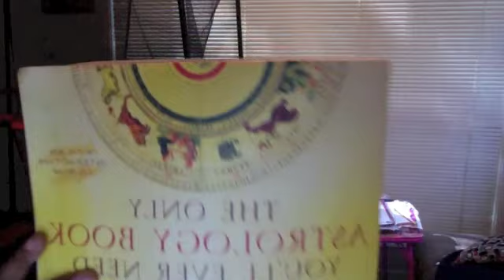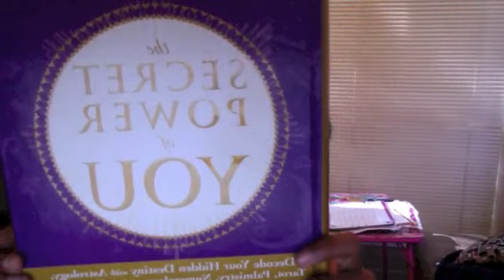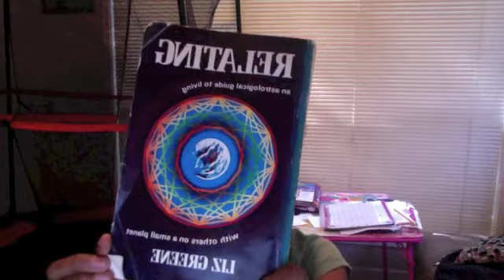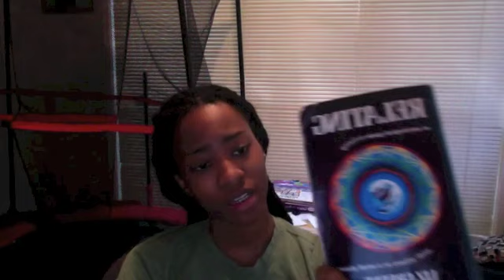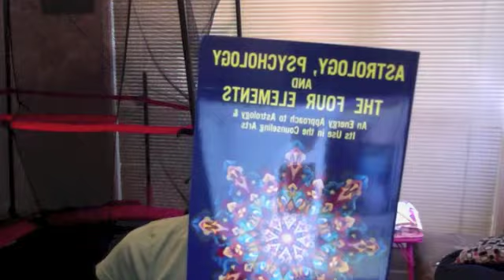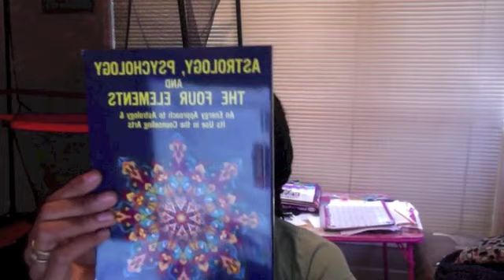Learn Astrology !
Over the past few years I have studied many subjects, but it was with astrology that I really found my interest.  I am avid on learn astrology because if you did learn astrology it would really teach you a lot about yourself.  That's right it's just ALL ABOUT YOU!!!

YOU and your connection to the universe is what learn in astrology.  I read once

"Millionaires don't study astrology, billionaires do." -- J.P Morgan

That is a powerful quote if one really knows and has learn astrology.  Now let me make one thing clear, it's not at all about when you learn astrology you just make everything little thing about astrology in reference.   I mean sure you should have the thought of how large of an influence the universe is on you, but that still doesn't take away the spirit component. That is still what allows us to overcome these natural reflexes and responses that we have embedded in our DNA, we can't change that but we can master them, when you learn astrology you just are more aware of what those are.

Follow the blog for even more interesting topic discussions!
astrology sites
astrology books
learn about astrology
how to learn astrology
learn astrology online
learning astrology
the study of astrology
study of astrology
study astrology online
studying astrology
study astrology
why study astrology

"Astrology represents the summation of all the psychological knowledge of antiquity." Carl G. Jung, founder of analytical psychology

 is defined in the Chambers Dictionary as:
"...the study of the movements of the stars and planets and their influence on people's lives"